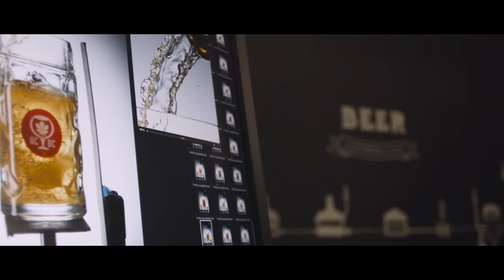Introduction to Beer Photography & Retouching Tutorial | PRO EDU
Rob Grimm introduces the Beer Photography & Retouching Tutorial available for FREE from PRO EDU.

Explore more of this photography tutorial and download the entire educational video series on the product

In this segment, Rob Grimm introduces topics covered in the Beer Photography & Retouching Tutorial from PRO EDU. The tutorial is free to download, includes over 8 hours of content, and covers lighting and equipment, preparing and styling beer bottles, photographing beer on white, beer pours, conceptual beer images, and high-end retouching of commercial beer images in Photoshop.

Check out this tutorial and our entire tutorial library from PRO EDU